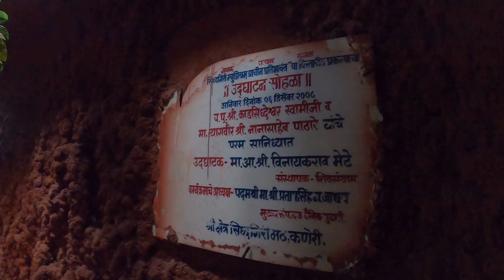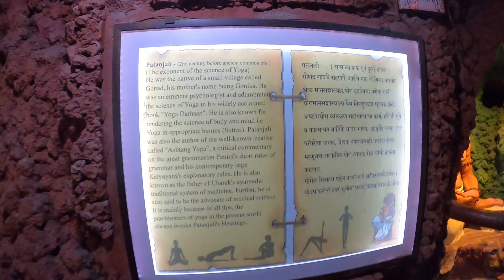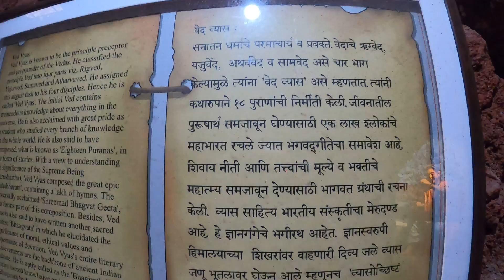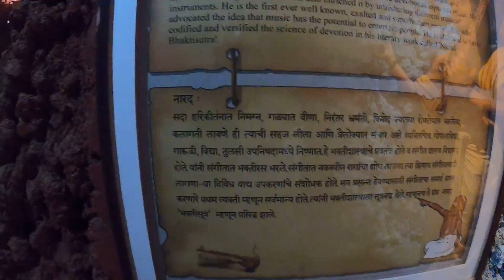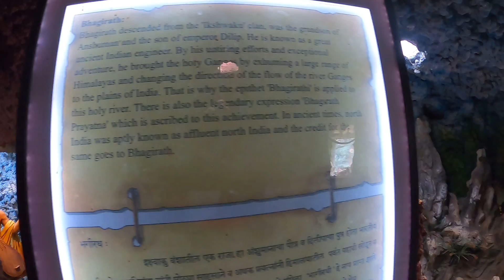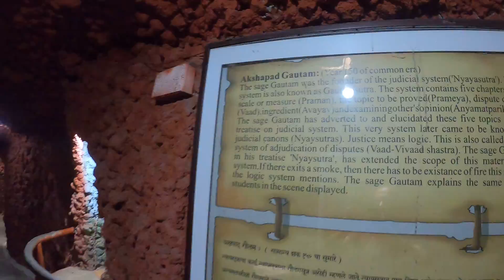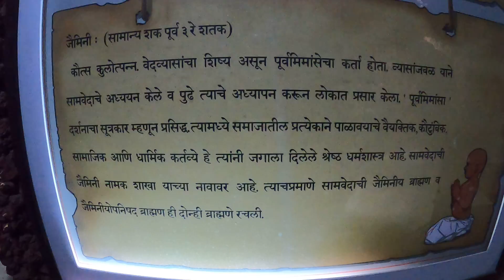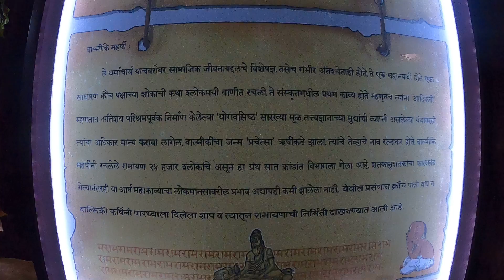Exploring Siddhagiri Gramjivan Museum at Kaneri Math, Kolhapur